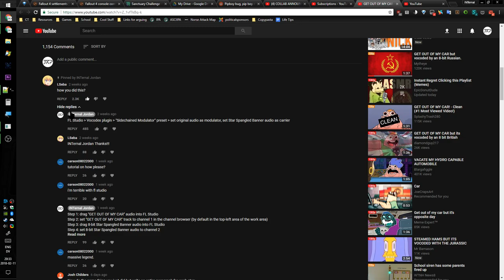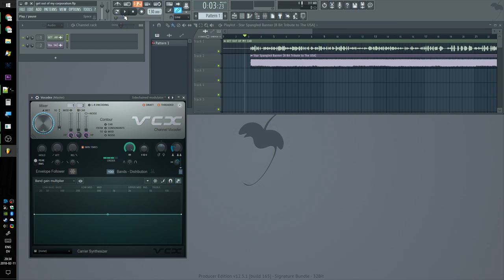how 2 do get out of my car vocode shit